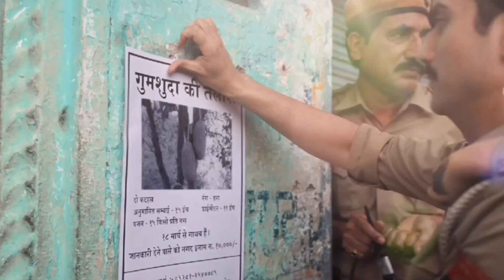kathal movie REVIEW || Revspot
kathal movie review
kathal movie scene
kathal Review by Revspot
kathal Review in Hindi
kathal Hindi Dubbed Review
kathal हिंदी रिव्यू
Movie Ratings, Film Review, Review,hindi Dubbed, new Movie, Period Drama, Sanya Malhotra new movie
kathal new movies
Sanya Malhotra new movie
rajpal yadav new movie
Sanya Malhotra new movie 2023
Sanya Malhotra new movie kathal movie review
kathal trailer
kathal full movie hd

Note: - All Images, Pictures, Music used in the video belongs to the

respected owners. All content provided by this channel is meant for
EDUCATIONAL and INFORMATIONAL PURPOSE only.